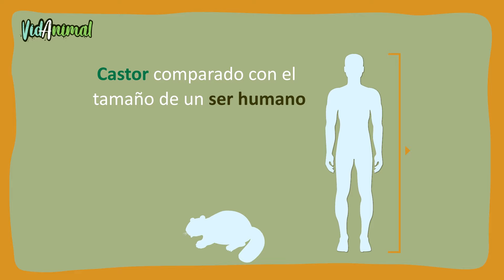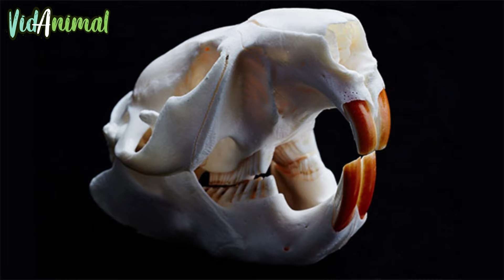LOS CASTORES: Los ingenieros de la naturaleza.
Los castores son famosos por su actividad y dedican su talento a rediseñar el paisaje como pocos animales pueden hacerlo. Cuando hay sitios disponibles, los castores excavan en las orillas de ríos y lagos. Pero también transforman hábitats menos adecuados mediante la construcción de represas.